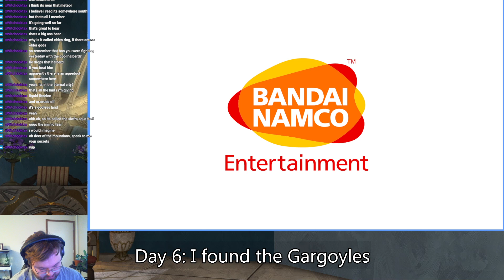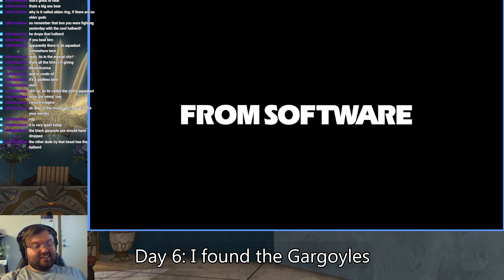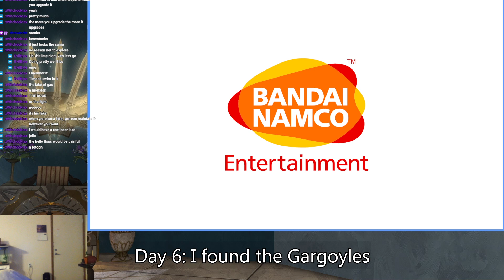Elden Ring Playthrough (Part 7 Full VOD)